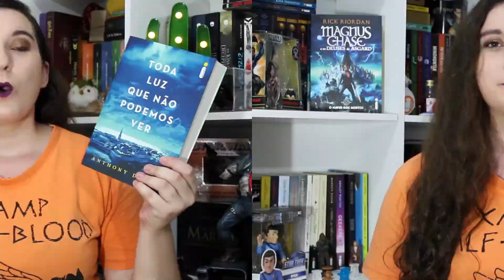Quais os maiores livros da minha estante? | Canal do Fleur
Aquele onde eu falo sobre cinco dos maiores livros da minha estante!